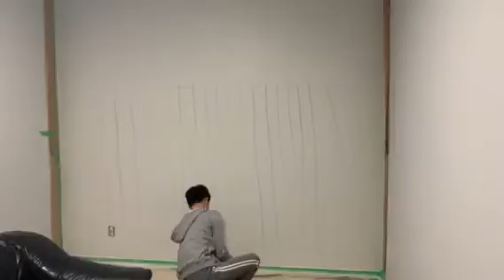Mural Painting Fun ~ Mark (12 yrs old)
Life You Paint Mural Kit:
An innovative mural painting experience for the entire family✨
Form Bonds • Unlock Creativity • Create Memories
As seen in 𝘜𝘚𝘈 𝘛𝘖𝘋𝘈𝘠, 𝘕𝘉𝘊, 𝘊𝘉𝘚, 𝘍𝘖𝘟 𝘕𝘌𝘞𝘚